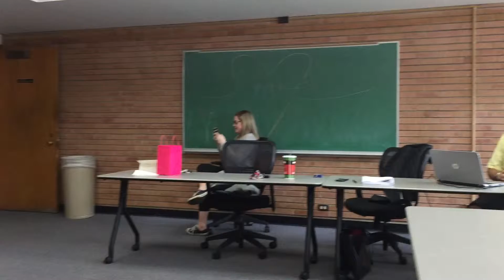International Wedding Ceremony at the University of Oklahoma in Burton Hall - Jiangang & Sachiko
They asked wedding minister in Oklahoma City Dr. John Keefe II of Lifelong Wedding Ceremonies to perform their wedding ceremony for them. Jiangang is from China, and his gorgeous wife is from Japan. Together the couple has made a beautiful international marriage. This couple is so cute and sweet, and as a wedding officiant in Oklahoma it was a true joy to help officiate their marriage ceremony for them.

NOTE: This video was being recorded on a cell phone, and someone's call during the ceremony stopped the video, so the video itself - but not the ceremony - got cut short.